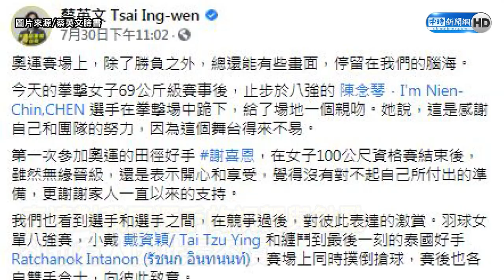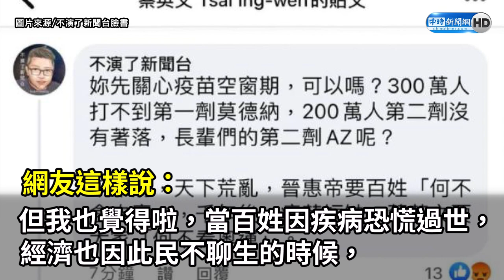總統成體育主播？蔡英文屢在臉書發文關心奧運賽況 朱凱翔酸：先關心疫苗空窗期可以嗎？｜中時新聞網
自從東京奧運開幕，總統蔡英文屢在臉書發文表達對我國選手的祝賀與勉勵，卻也有人「看不慣」。媒體人朱凱翔就為此到蔡英文臉書文章下留言，呼籲蔡應先關心疫苗空窗期問題，別讓千年前晉惠帝的「何不食肉糜」，成今日的「何不看奧運」。

【相關新聞】
總統成體育主播？媒體人怒踢館小英臉書：先關心疫苗空窗期可以嗎